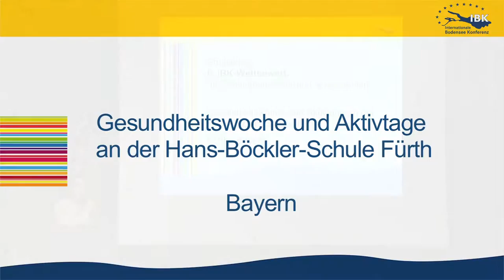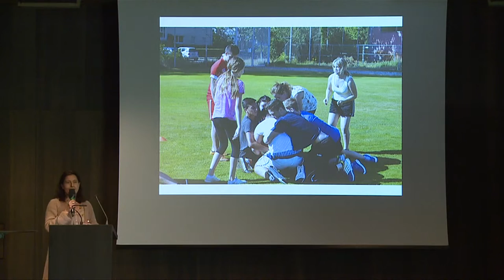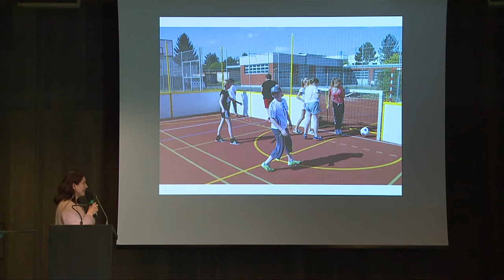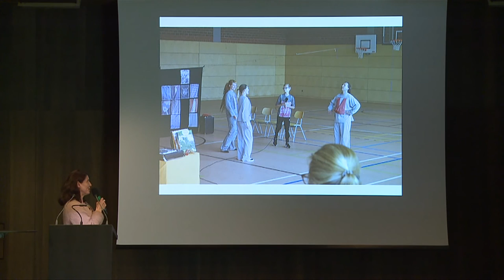Gesundheitswoche und Aktivtage an der HBS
Bereits seit 2008 organisiert die Hans-Böckler-Schule schwerpunktmäßig während der Gesundheitswoche, aber auch während des Schuljahres für die Siebtklässler regelmäßig Workshops mit externen Dozenten mit  Projekten zu verschiedensten Themen rund um seelische und körperliche Gesundheit, Ernährung, Bewegung  und soziale Kompetenzen. Seit 2012 sind zwei Aktivtage hinzugekommen, bei denen die Schülerinnen zusammen mit ihren Klassenleiterinnen und -leitern zahlreiche Ideen entwickeln, um eine aktive Beteiligung am Schulleben, eine nachhaltige Verbesserung des Schulklimas und der Lebensqualität für alle zu erreichen.

Hans-Böckler-Schule Fürth (HBS) (Bayern)
PechaKucha im Rahmen des IBK-Studientags für Gesundheitsförderung und Prävention am 20. April 2016